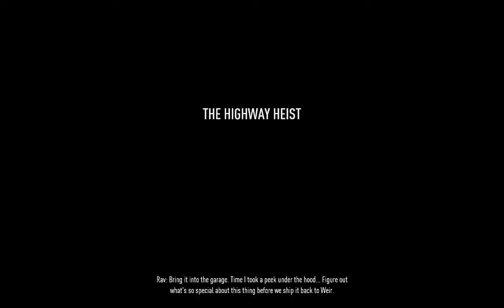BDGAMER- NFS Payback PC Gameplay (The Highway Heist)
** BDGAMER **
Need For Speed Payback PC Gameplay
-- The Highway Heist